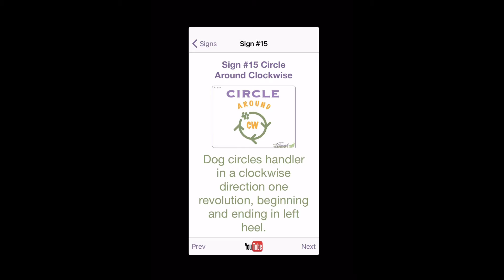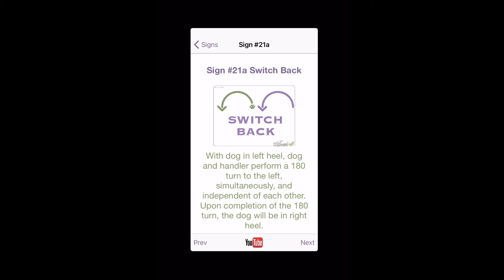December 4, 2020